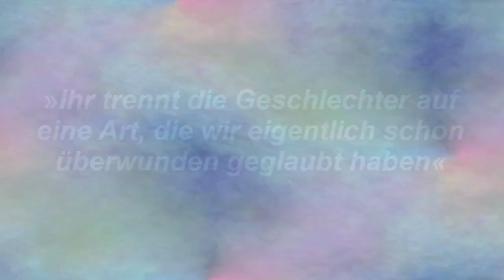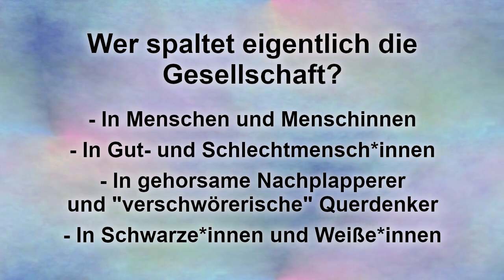Lisa Eckhart über das Gendern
Lisa Eckhart im Interview zum Genderunsinn und über die Renaissance der Geschlechtertrennung. Zitat: "Ihr trennt die Geschlechter auf eine Art, die wir eigentlich schon überwunden geglaubt haben."